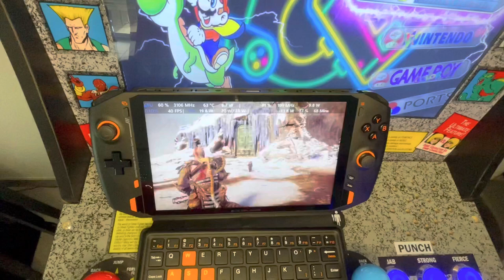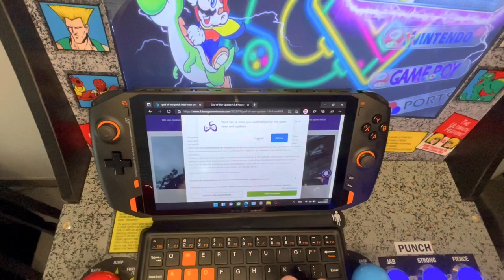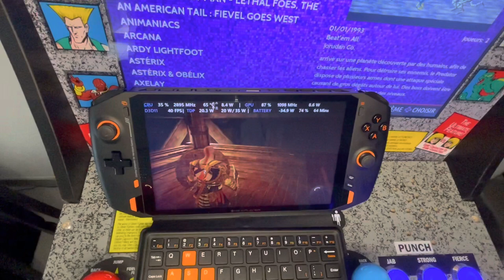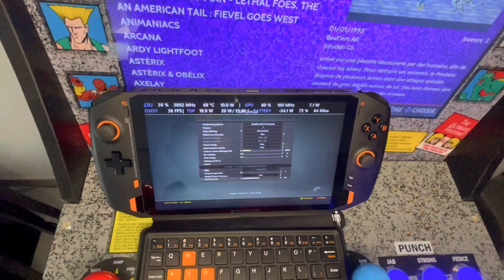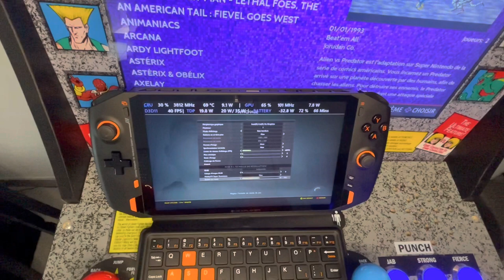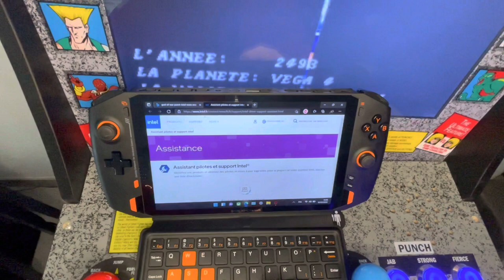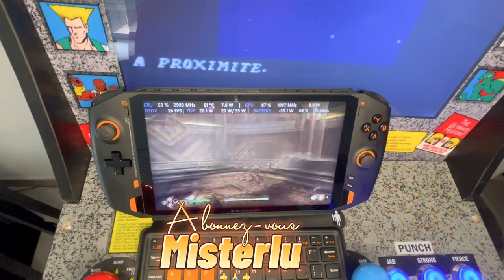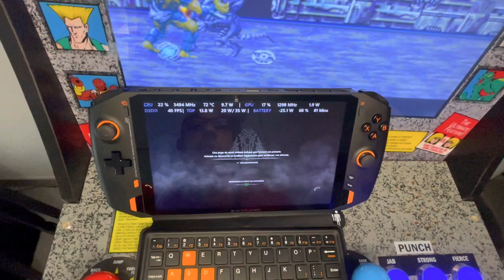God of War Texture Settings One Xplayer I7 1165G7 🎮🎮🎮🔥🔥🔥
God of war, textures ok and settings 🎮🎮🎮